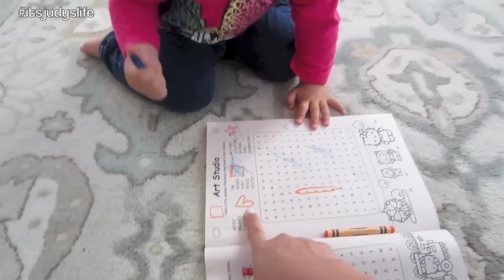Potty Training! - August 02, 2014 - itsJudysLife Daily Vlog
Vlog Camera We Use: